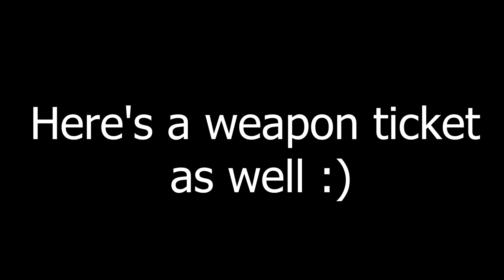Quinella (Administrator) Summons! | SAO Alicization Rising Steel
Hello there, in this video i will be showing you my summons on Quinella.
And a 4* weapon ticket.